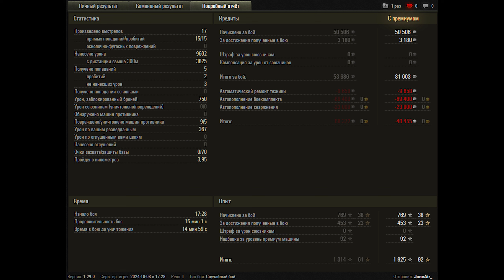World of Tanks AMX 50 Foch (155) - 5 Kills 9,6K Damage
Zekin60fps
Wot replays

9

AMX 50 Foch (155) wot,AMX 50 Foch (155) world of tanks,wot AMX 50 Foch (155),world of tanks AMX 50 Foch (155),AMX 50 Foch (155),amx 50,amx 50 (155)